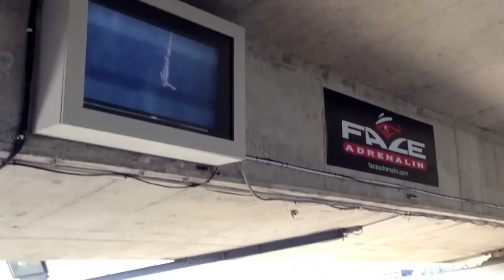Bungee jumping from Bloukrans Bridge, South Africa (World's Highest Commercial Bridge)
What an intense thrill! I want to do it again!!

Vine: Sindy with an S